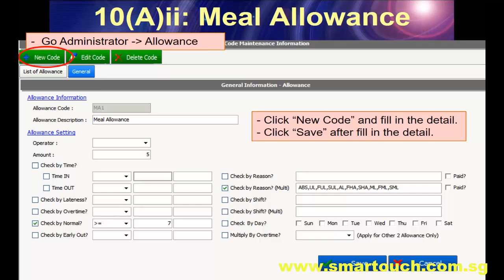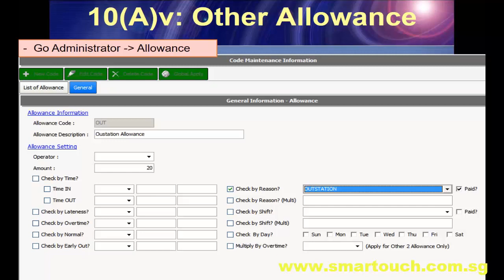Time Management System tutorial - TMS 9 Enterprise "Allowance Setup" interface with payroll Malaysia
Time Management Software Pro (V1SoHo) 9.0 version is a web based Time and Attendance System. This solution is very flexible which means it can be integrated with any biometrics devices such as fingerprint devices, face recognition devices, ID card time clock machine or handpunch machine. Also, this Time Management Software Pro (V1SoHo) 9.0 can works well with Access Control System and Payroll Singapore or Payroll Malaysia too. User can use Access Control System to controlled door access to only allow authorized person to enter the company or site. Biometrics devices keep track the attendance of each worker in the company using this Time and Attendance System and then generate specific timesheet for payroll calculations using Payroll Singapore or Payroll Malaysia. The E-TMS 9.0 (Time Management Software Pro (V1SoHo) 9.0) is a Cloud Computing System that is computing based on the internet. As long as users have the access to internet, they will be able to access to our E-TMS 9.0 to view employees’ clocking and manage data from anywhere over the world. By using our E-TMS 9.0, user will be able to see the auto calculated actual working hours, overtime, daily allowances based on the required working schedules built in the system. In addition, this system can integrate to Payroll System, E-Leave System and Job Cost System. And also, it can accommodate Multi User Access, Multi-Company and Unlimited Employees

13. Visitor Management System (VMS) with Online Course Booking and Pass Application for BAS and BCA EPSS